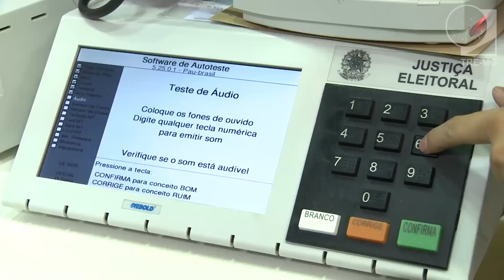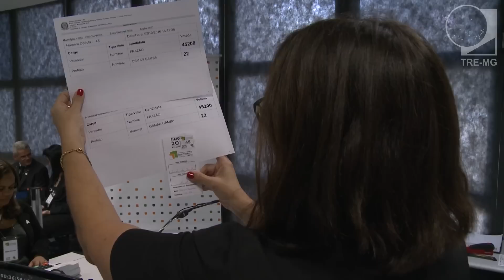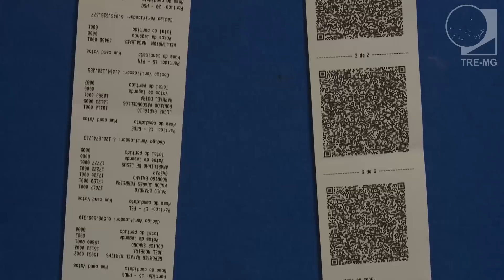Eleições 2016 - Segurança e Transparência